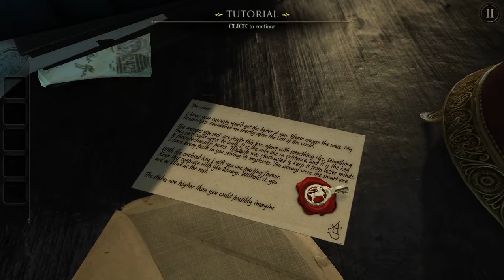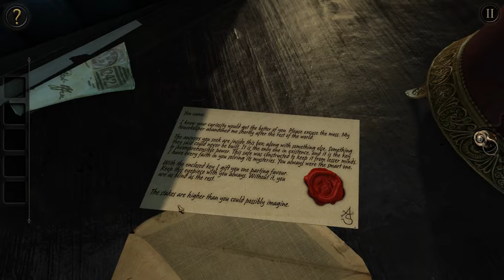Puzzling... (The Room Part 1)